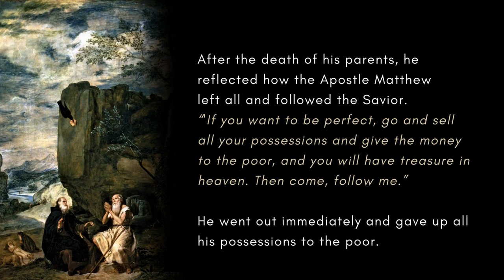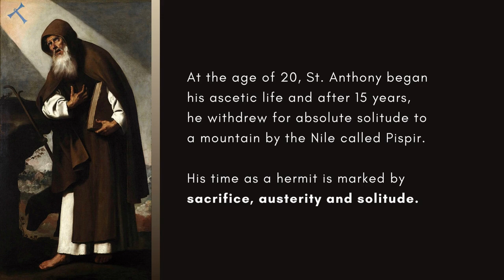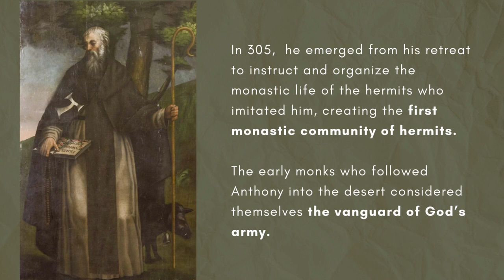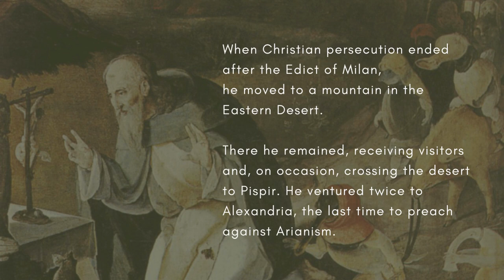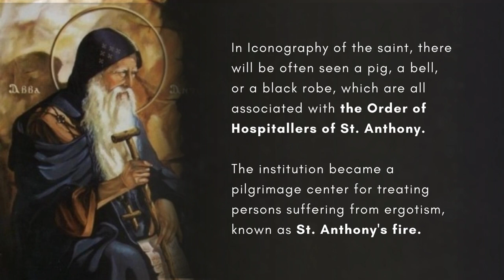Saint Anthony of Egypt - Life Story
Anthony the Great was a Christian monk from Egypt, revered since his death as a saint. He is distinguished from other saints named Anthony, such as Anthony of Padua, by various epithets: Anthony of Egypt, Anthony the Abbot, Anthony of the Desert, Anthony the Anchorite, Anthony the Hermit, and Anthony of Thebes.

For his importance among the Desert Fathers and to all later Christian monasticism, he is also known as the Father of All Monks. His feast day is celebrated on 17 January among the Eastern Orthodox and Catholic churches and on Tobi 22 in the Coptic calendar.

The biography of Anthony's life by Athanasius of Alexandria helped spread Christian monasticism's concept, particularly in Western Europe, via its Latin translations. He is often erroneously considered the first Christian monk, but as his biography and other sources make clear, there were many ascetics before him. Anthony was among the first known to go into the wilderness (about AD 270), which seems to have contributed to his renown. Accounts of Anthony enduring supernatural temptation during his sojourn in the Eastern Desert of Egypt inspired the depiction of his temptations in visual art and literature.

Anthony is appealed to against infectious diseases, particularly skin diseases. In the past, many such afflictions, including ergotism, erysipelas, and shingles, were referred to as Saint Anthony's fire.

He is the patron saint of animals, particularly domestic animals, cattle, and butchers.

His feast day is celebrated on January 17.